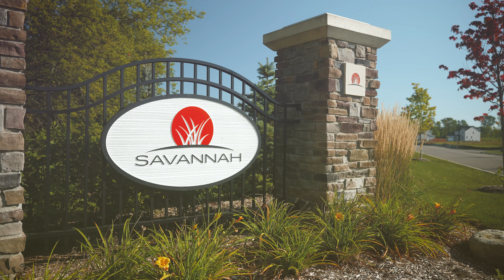Savannah in Lakemoor, IL - New Community Tour - William Ryan Homes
Welcome to Savannah by William Ryan Homes in beautiful Lakemoor, IL. Choose from 6 beautiful ranch and two-story floorplans. With options ranging from 1,616 up to 3,034 square feet, Savannah is ready to accommodate a family of any size.

Savannah will feature a select offering of homesites with look-out basements. Coupled with an array of award winning floor plans, custom design options and architecturally enhanced exteriors, this community represents an amazing opportunity to own a new home in one of Chicagoland's most beautiful and desirable areas.

Scenic Lake County is a perfect setting for this new home community. The nearly 50 acre site is surrounded by natural beauty yet conveniently located on Route 120. Savannah is set back from the road and surrounded by nature and open spaces. It is only minutes from the booming intersection of Route 12 & Route 120 with convenient shopping and dining minutes away.

Recreational amenities abound, with four nearby state parks along with six county conservation areas, including Moraine Hills State Park and the Volo Bog State Natural Area. The area also features the well-known Volo Auto Museum.